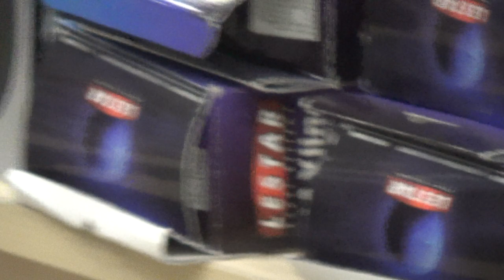Sony HDR-CX220EB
Sony HDR-CX220EB - test kamery cyfrowej - 1080p HD